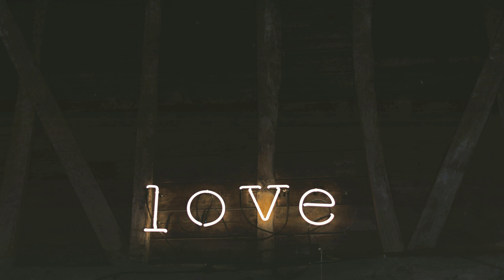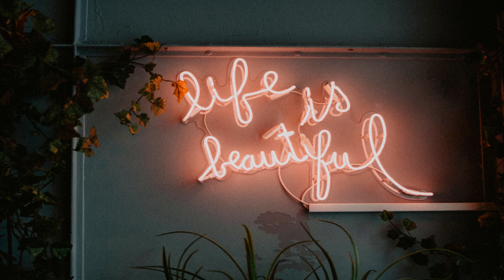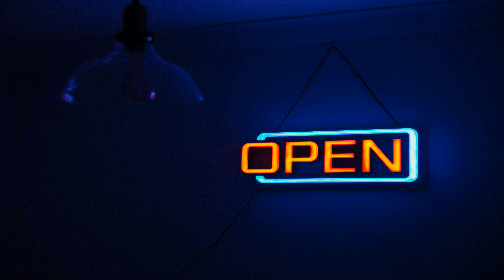Soothing Rain Sounds - LoFi Video for Sleeping and Relaxing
Songs:

Joining an Activity Group - Single Friend (0:00 - 1:42)
Hey There - half.cool (1:42 - 3:18)
State Drive - VYEN (3:18 - 5:29)
Stained Moonboots - NoMBe (5:29 - 7:09)
Islabonita - An Jone (7:09 - 9:29)
Chill Lofi Song - virtuosound (9:29 - 10:46)
Genres Hiphop Lofi - teodholina (10:46 - 23:31)
Contact High - RKVC (23:31 - 25:35)
Some of You - Text Me Records _ GrandBankss (25:35 - 30:18)
Like It Loud - Dyalla (30:18 - 33:04)
Lofi Beat - FASSounds (33:04 - 35:15)
Blue Dream - Cheel (35:15 - 37:59)
Spirit Blossom - RomanBelov (37:59 - 39:47)
Organic Guitar House - Dyalla (39:47 - 42:32)
Sunset Dream - Cheel (42:32 - 45:14)
Lofi Mallet - Kwon (45:14 - 47:38)
Lazy Walk - Cheel (47:38 - 50:18)
Blind Memories - Cheel (50:18 - 53:06)
Indecision - Dyalla (53:06 - 55:48)
Lofi Vintage - FASSounds (55:48 - 58:06)
Board Games For One - Single Friend (58:06 - 59:41)
Patience - Dyalla (59:41 - 61:53)